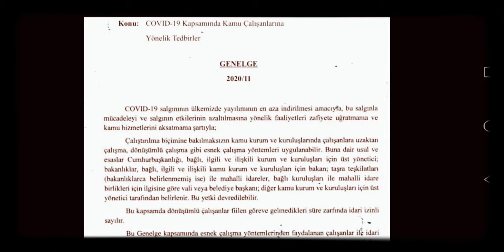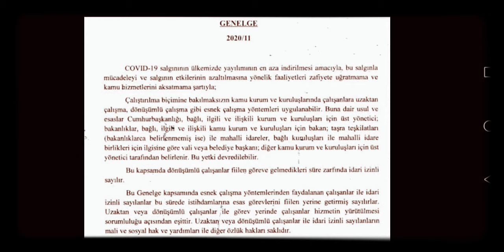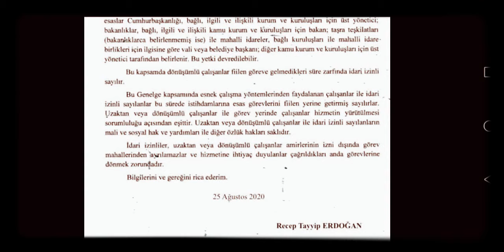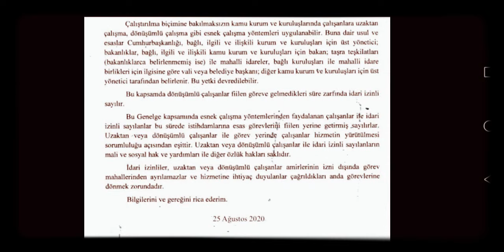Kamuda çalışan, memur, taşeron, 4d işçiler için esnek çalışma genelgesi getirildi